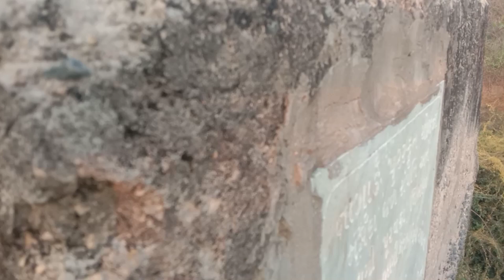gadi wala cartoon / cartoon wala video // Jcb wala cartoon